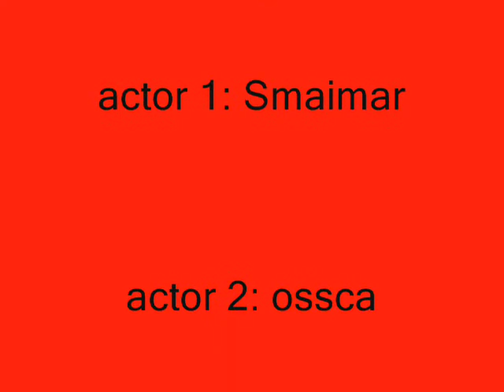Little Boy vs. Big Boy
a huge fight!